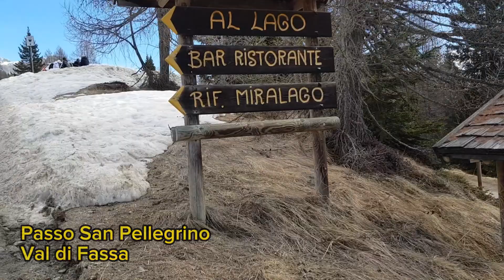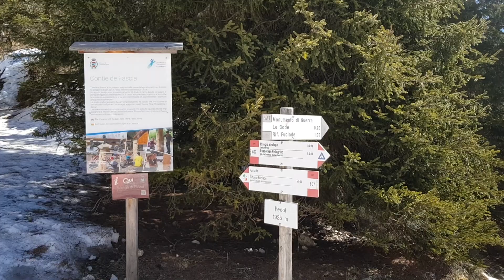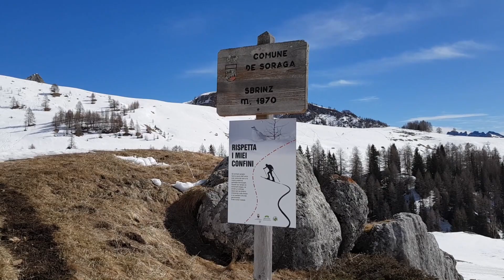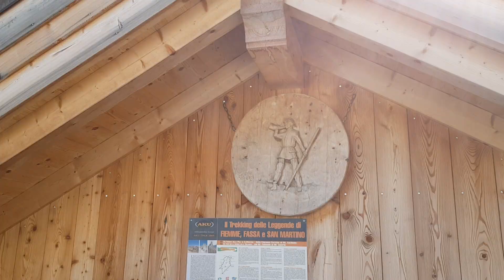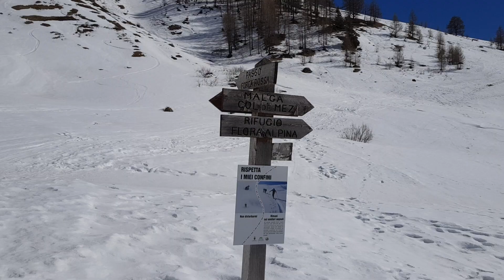PASSEGGIATA al Rifugio FUCIADE | DISEGNO una MARMOTTA in MOTOSLITTA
"Camminare in Trentino-Alto Adige con la fantasia" | VLOG con DISEGNI

VLOG: ESCURSIONE IN MONTAGNA CON DISEGNO!
In questo video parto dal parcheggio nei pressi dell’albergo Miralago (Passo San Pellegrino) e arrivo al Rifugio Fuciade tramite una tranquilla passeggiata.
Scopri quale disegno mi ha ispirato questa escursione.
Periodo escursione: prima metà di marzo 2023.
Disegno digitale (con timelapse) – 2023

VLOG: BERGTOUR MIT EINER ZEICHNUNG!
In diesem Video starte ich vom Parkplatz in der Nähe des Hotels Miralago (Passo San Pellegrino) und erreiche das Rifugio Fuciade über einen ruhigen Spaziergang.
Finde heraus, welche Zeichnung mich bei diesem Ausflug inspiriert hat.
Zeitraum der Wanderung: erste Hälfte März 2023.
Digitale Zeichnung (mit Timelapse) – 2023

VLOG: MOUNTAIN HIKE WITH A DRAWING!
In this video, I start from the car park near the Hotel Miralago (Passo San Pellegrino) and arrive at Rifugio Fuciade by a easy walk.
Find out what drawing the hike inspired me to create.
Hiking period: first half of March 2023.
Digital drawing (with timelapse) – 2023